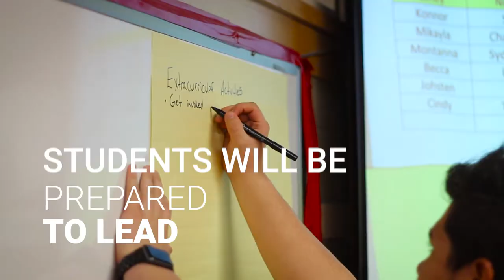Coconino High School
Coconino High School | Flagstaff, Arizona.

Discover Your Path Video Series